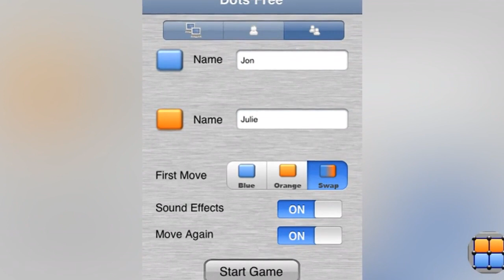ARCHIVE: "Dots Free" app for iPhone, iPad (2008)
"Dots Free" was an app for iPhone and iPad released by "Optime Software LLC" in 2008. It was published in "Games, Entertainment, Board, Family" categories and has been rated 3 stars by 173261 users. The app was available for free and does not cost any money to download.

SELLER: Optime Software LLC
CATEGORY: Games, Entertainment, Board, Family
DEVICES: iphone, ipad
VERSION: 1.50
RATING: 3 (by 173261 users)
PRICE: 0 USD
PUBLISHED: 14/11/2008

APP DESCRIPTION BY SELLER:

Put away your pencil and paper, now you can play the classic Dot Game right on your iPhone or iPod Touch.  Dots Free is the highest quality Dots and Boxes game available for the iPhone and iPod Touch, and we're giving it away for free.

Dots and Boxes is a very simple game.  Two players take turns drawing lines between dots on the game board.  When a player draws a line that completes a box, the player "owns" that box.  Whoever owns more boxes when the game board is full is the winner.

Dots Free supports one player and two player gameplay, so you can play against another human or against your iPhone.  If you're really bored, you can even put the game in demo mode and watch your iPhone play itself.

Dots Free offers a host of exciting features, including:

* Killer graphics and awesome sound effects
* Configurable player names and score tracking
* Configurable 1 player difficulty level
* Undo function
* Automatic save when you exit the app or receive a phone call

Dots Free is supported by unobtrusive banner advertising.

Photo copyright: Optime Software LLC